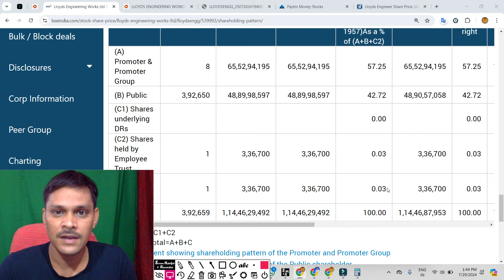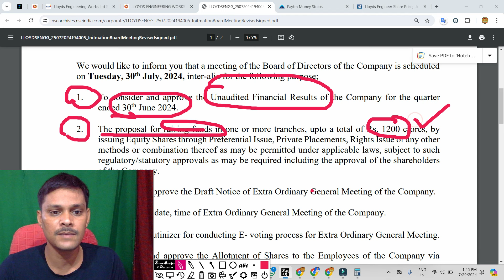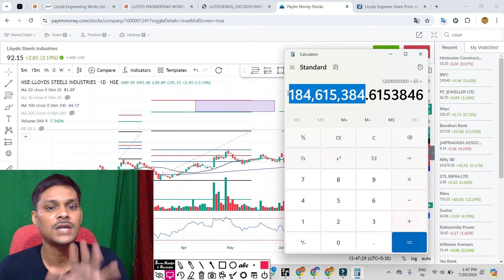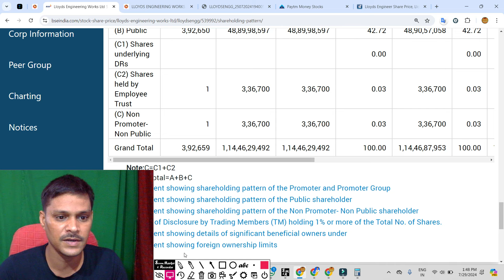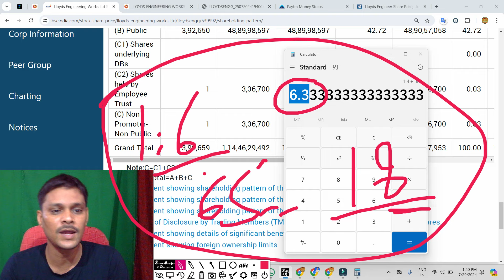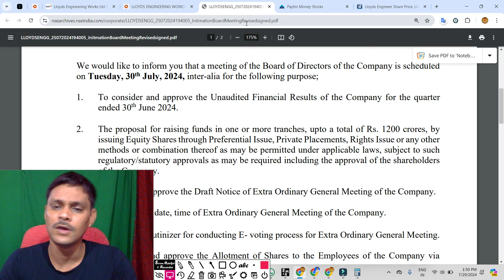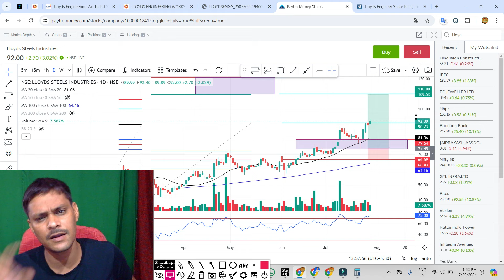lloyds steel Rights issue. lloyds steel stock latest news . lloyd engineering share latest news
lloyds steel ASM लिस्ट से बाहर ◾ rights issue◾ lloyds steel stock ◾ lloyd steel share latest news
lloyds steel शेयर गायब ◾ rights issue◾ lloyds steel stock ◾ lloyd steel share latest news
Lloyds Engineering Rights issue all details ◾ record date ◾ opening closing date, instalment ratio

lloyd engineering share latest news
lloyd steel share latest news
lloyd steel

lloyd engineering rights issue,
lloyds engineering works ltd rights issue,
lloyd engineering works rights issue,
lloyd engineering share rights issue,

lloyds steel rights issue,
lloyds steel,
lloyds steel industries ltd latest news,
lloyds steels industries share latest news
lloyds steel industries ltd
lloyds steel stock latest news dividend

lloydsengg share market,
lloydsengg,
lloydsengg share,
lloydsengg latest news,